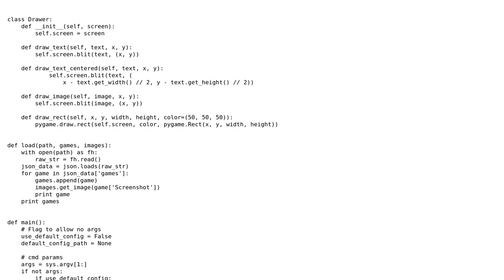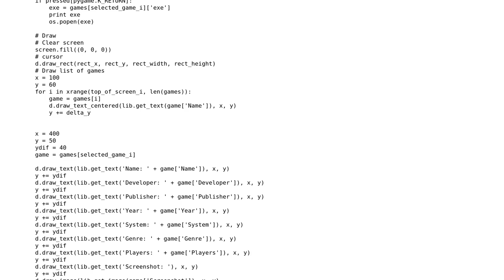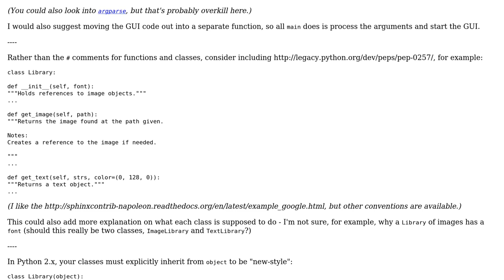Pygame menu to launch games - follow up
With thanks & praise to God, and with thanks to the many people who have made this project possible! | Content (except music & images) licensed under CC BY-SA | Music | Images & others | With thanks to user Old Badman Grey user jonrsharpe and the Stack Exchange Network Trademarks are property of their respective owners. You are responsible for your own actions.